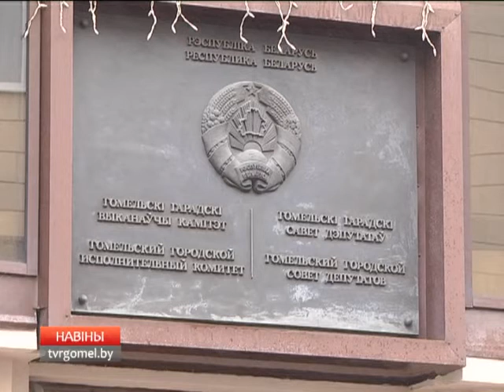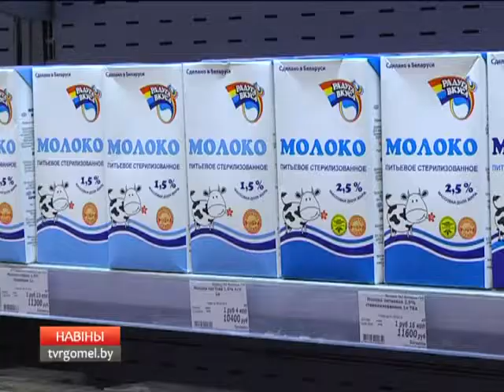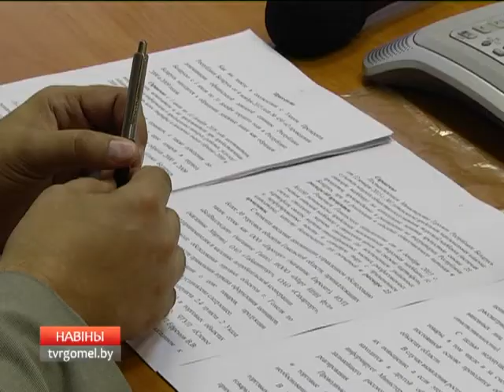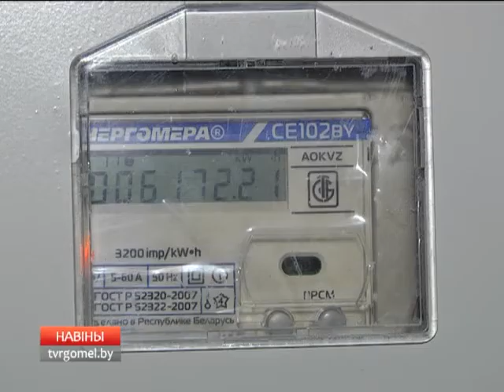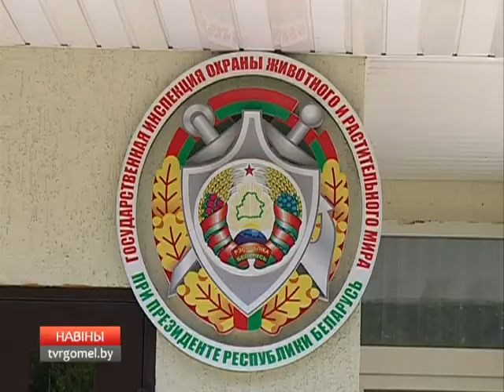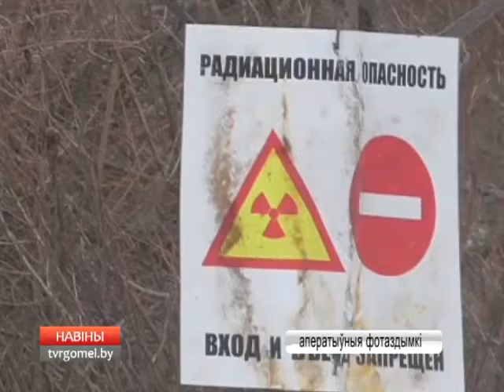21 07 2016 НОВОСТИ